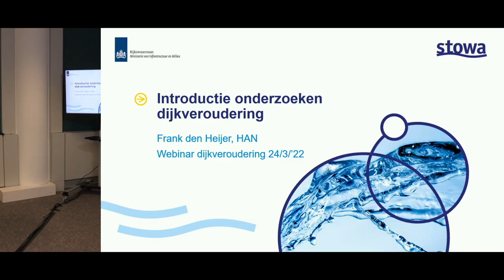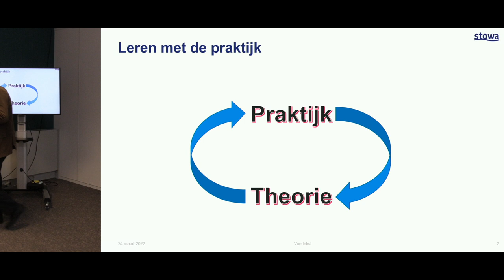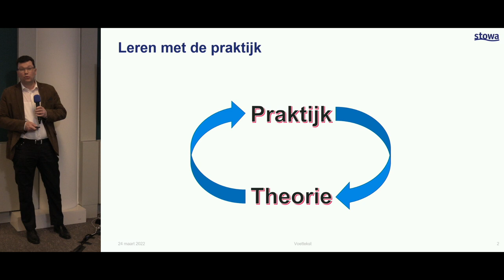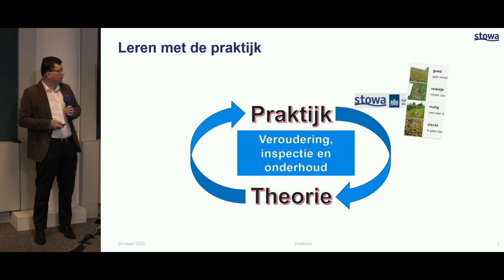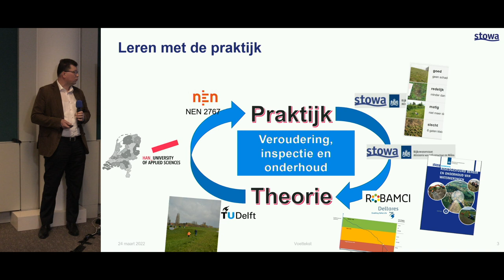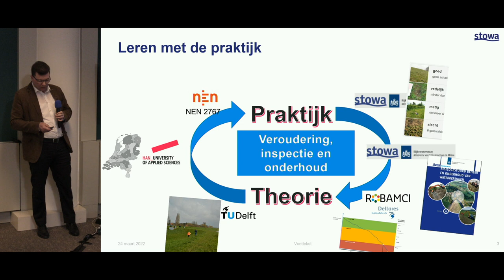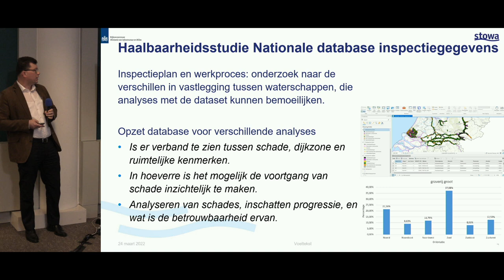Webinar | Dijkveroudering, Onderzoeken dijkveroudering Frank Heijer | 2022